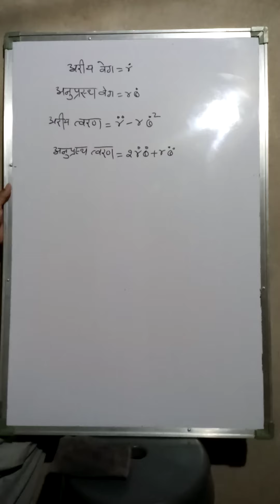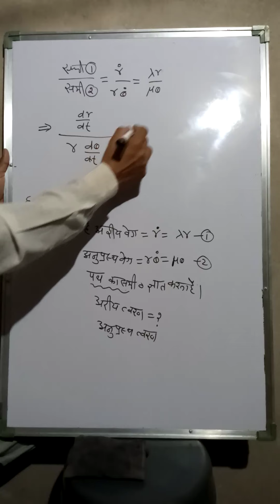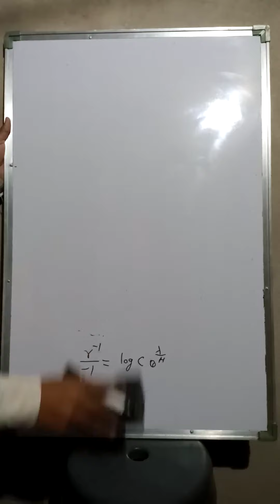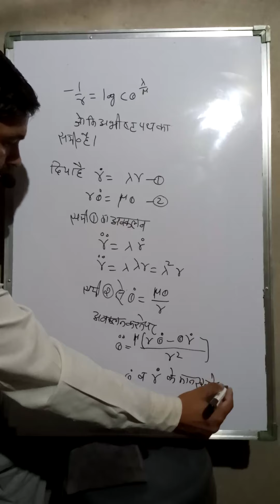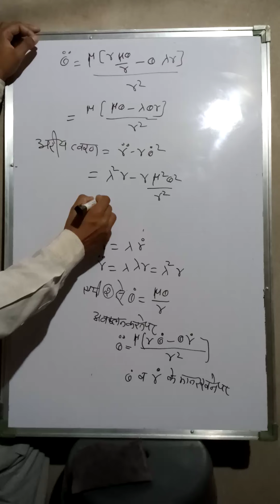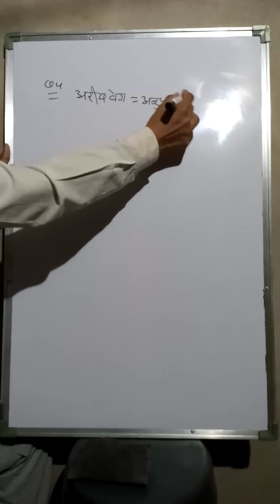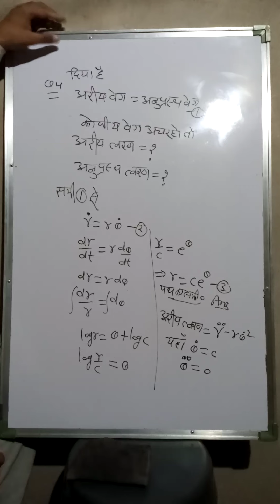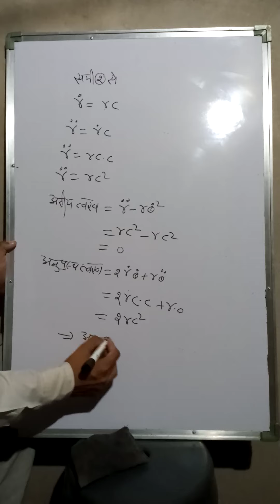Bsc3math unit 1video3